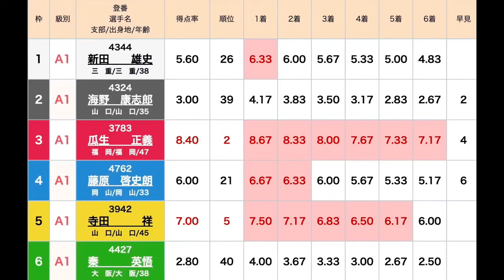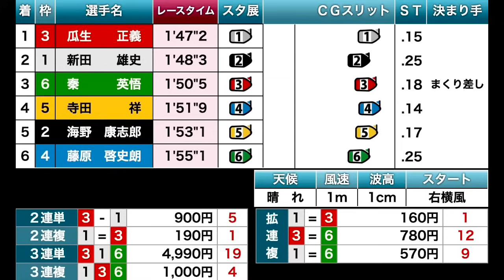【G1芦屋競艇】死闘勃発!!1着勝負①新田が死に物狂いの追走劇!結果は如何に?